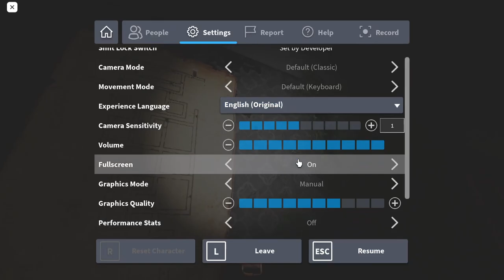WE BEAT THE CHAPTER! (ROBLOX MIMIC)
In this video me and my squad of friends and family enter the mimic to finish the chapter once and for all...